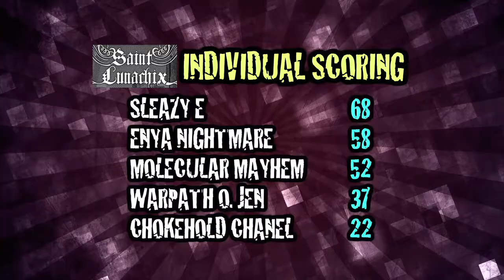Arch Rival Roller Girls "Rewind" - May 2014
A look back at action with the Arch Rival Roller Girls vs. No Coast bouts, plus a look at its upcoming schedule for June.